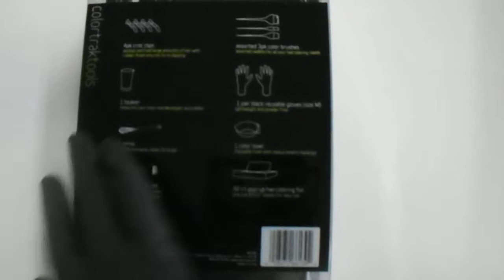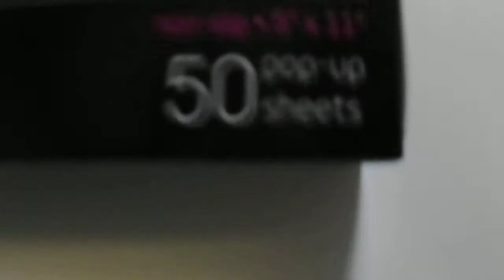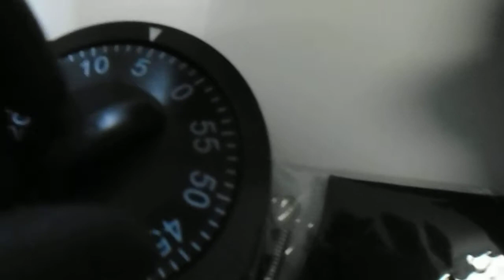ColorTrak Professional Hair Colorist Kit Unboxing Review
Perfect for starting Colorists
All the best hair color tools in one kit
Each kit includes (1) 4pk Croc Clips, (1) Color Beaker, (1) Color Whisk, (1) Duo Color Brush, (1) Assorted 3pk of Color Brushes,
Each kit includes: (1) Pair of Black Reusable Gloves, Medium Size, (1) Hair Color Bowl, and (1) 50ct Popup Hair Coloring Foil